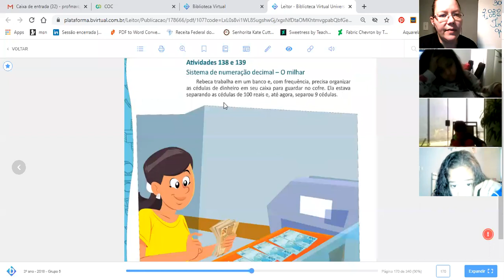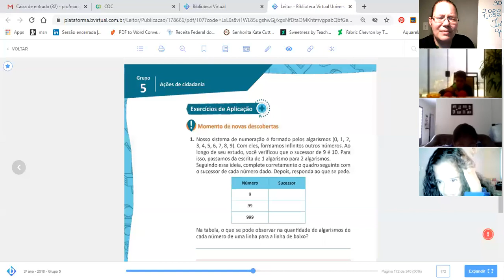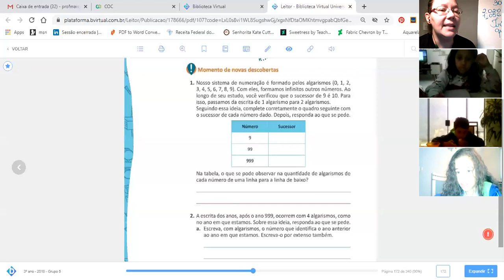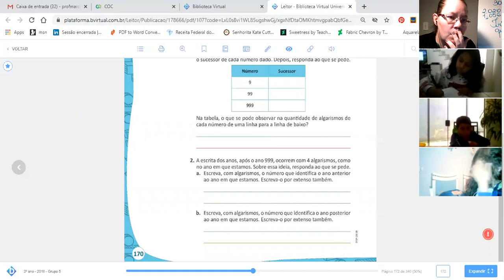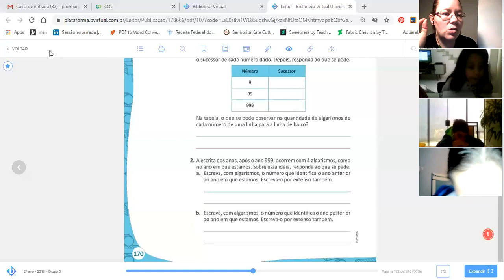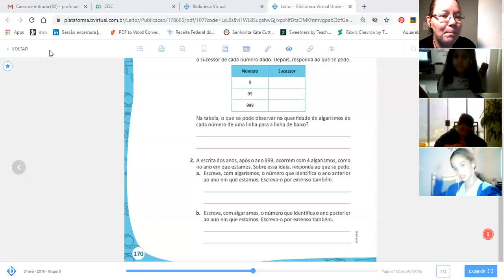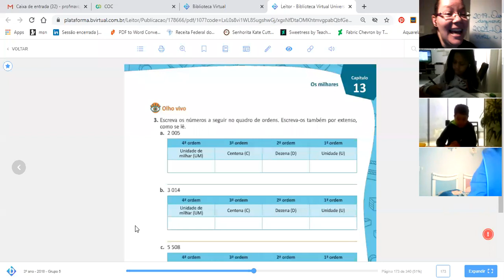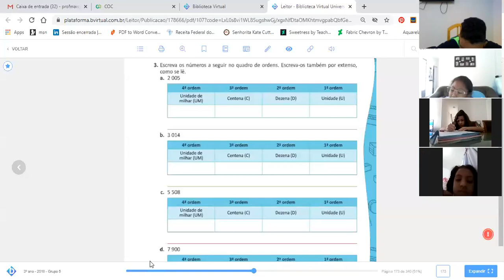23/09/2020 - 3º ano - Sistema de numeração decimal: Milhar - Profª Marcela